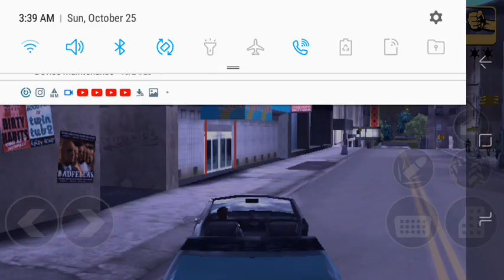grand theft auto 3 part 1